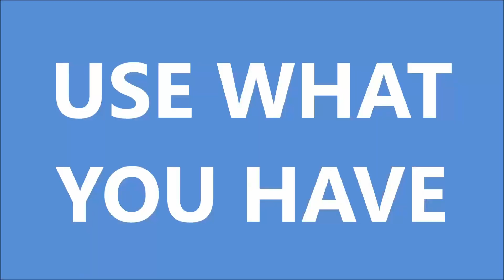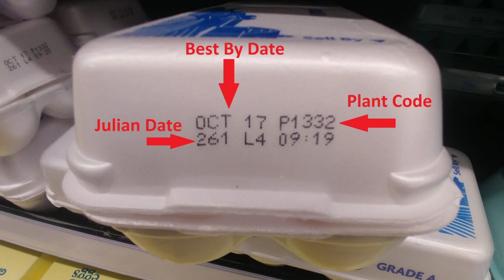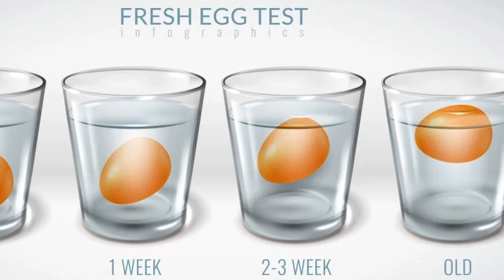Unveiling the Truth: 5 Myths About Eggs Exposed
I've been raising a flock of backyard chickens for over 13 years. Let me tell the whole truth about eggs--exposing 5 common myths people believe about eggs and the chickens who lay them.  This video will help you better understand chickens and eggs and may help you decide whether to add a small flock of chickens to your own backyard!